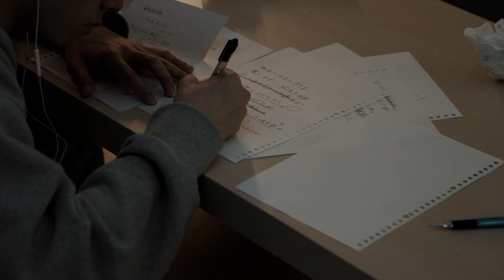SIGMA 35th presents 「Everlast」本編CM